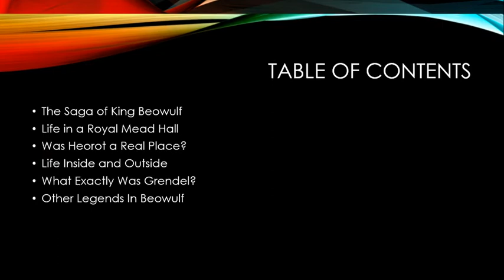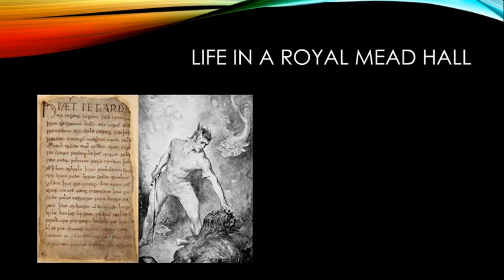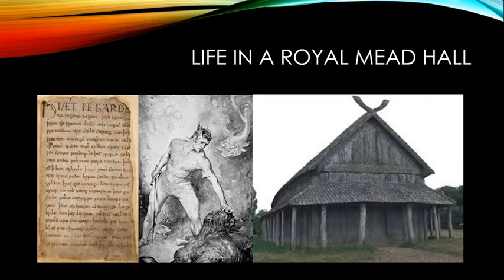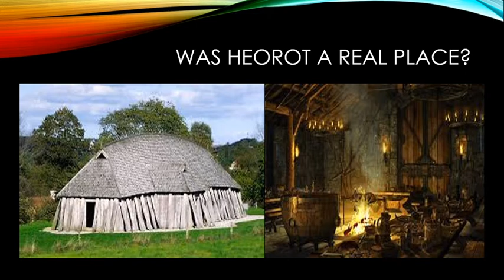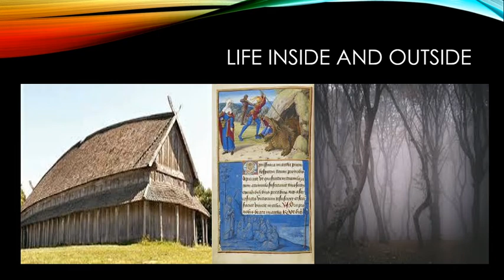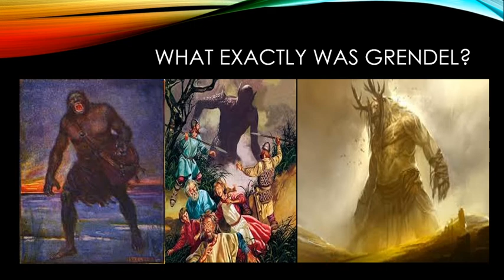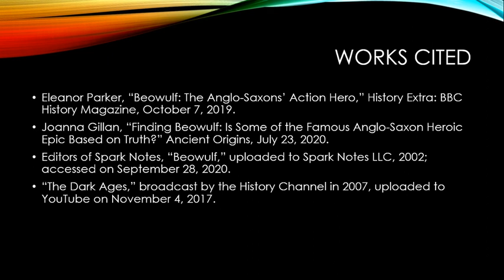The History Behind Beowulf: Halls and Horrors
"Beowulf" is the oldest known hero in English literature, famed for killing the dread monster Grendel. Yet, is there any truth to this legend? As it turns out, the great hall Heorot may have had a historical counterpart, and the monsters slain by Beowulf had their roots in Scandinavian lore.